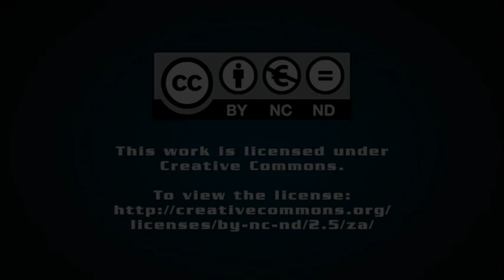News highlights from AfricaCom 2015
Creamer Media’s Samantha Herbst speaks to Creamer Media senior contributing editor online Natasha Odendaal about the 18th AfricaCom conference and exhibition.